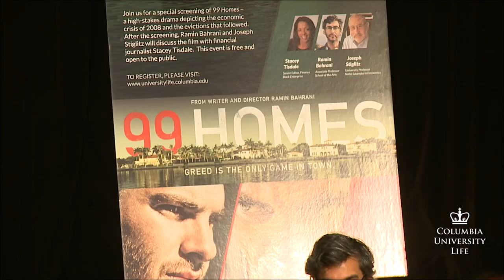"99 Homes" Screening & Discussion with Director Ramin Bahrani & Nobel Laureate Joseph Stiglitz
The Office of University Life hosted a screening on Feb. 10 of the critically acclaimed film "99 Homes," followed by a discussion with writer/director and Columbia School of the Arts professor Ramin Bahrani and Joseph Stiglitz, Columbia University Professor of Economics and Nobel Laureate in Economics. Moderated by Stacey Tisdale, financial journalist.

Prof. Bahrani also reflected on his experiences as a Columbia student and other thoughts, which you can read